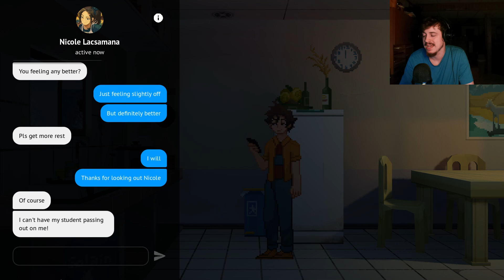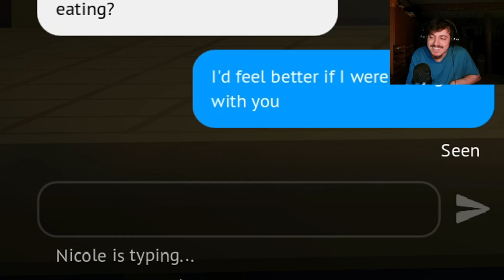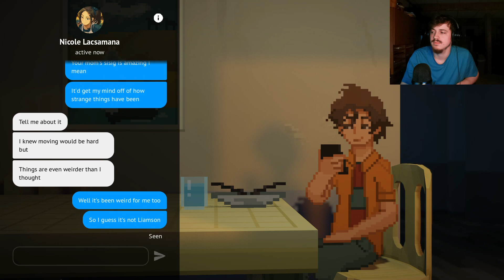That Damn Truck - Until Then (Part 15)